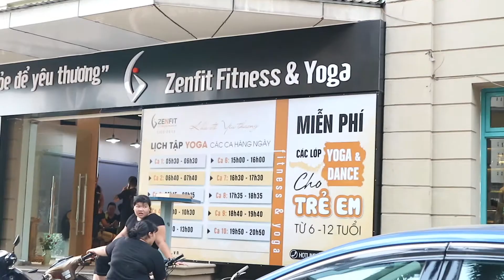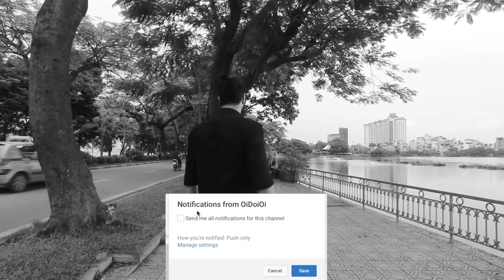#026 An Apartment in the Middle of the Garden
Hi! I'm Rohi from TORAVY. I'm currently living in Hanoi and I want to share with you guys how wonderful Vietnam is. Today, I stayed at this very comfy and accessible apartment in Me Tri, "THE GARDEN". This apartment is literally in the middle of the garden. Outside the building is also a garden. Around here are restaurants, a mall, a supermarket, spas, hair salons, a lot. They have everything there. I'm sure almost everything that you need is there. Everything you need just outside your doorstep. If you want more information, read down below :)

"Something New but Something Different" - Rohi^^